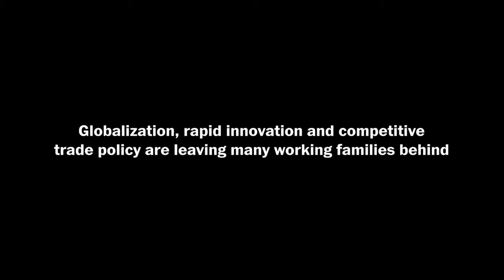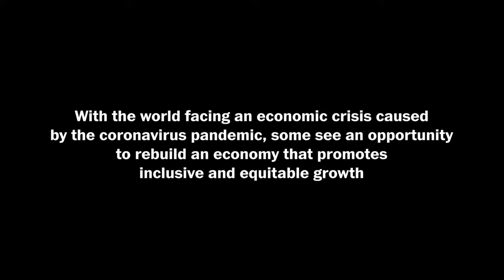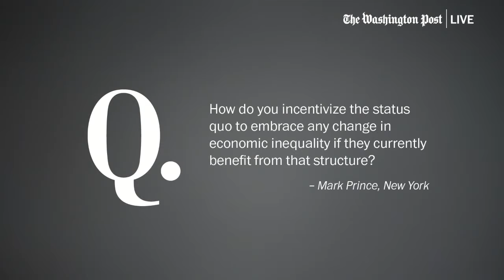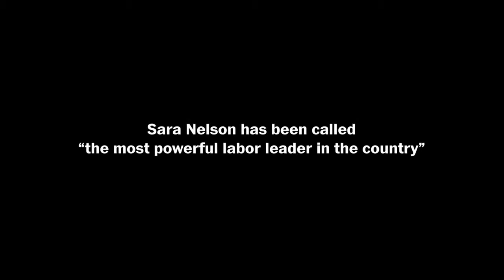Sara Nelson, Andre M. Perry & others on inclusive capitalism (Full Stream 12/1)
As the U.S. faces an unprecedented economic crisis caused by the coronavirus pandemic, there is an opportunity to rebuild an economy that promotes inclusive, equitable growth and financial security for all. On Tuesday, Dec. 1 at 11:00 a.m. ET, The Washington Post will bring together breakout figures on the frontlines of economic inclusion: Sara Nelson, international president of the Association of Flight Attendants, who has been called “the most powerful labor leader in the country,” and Andre M. Perry, Brookings Institution fellow and author of “Know Your Price: Valuing Black Lives and Property in America’s Black Cities.”